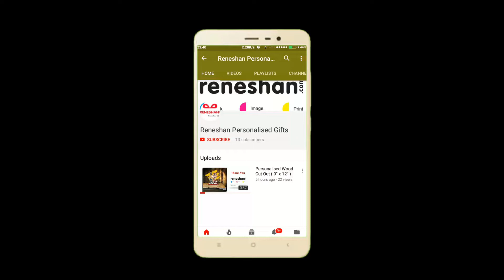Personalised Wood Wall Hanging Alphabet Photo Collage || Made in India || Best of 2018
Size: 16x24in (we have 24x36in also)
Material : Wood
Lamination : Glitter
 Lovely Personalised  Wood Wall Hanging Alphabet Photo Collage. Professionally printed by Reneshan Personalised Gifts®. Best of 2018.